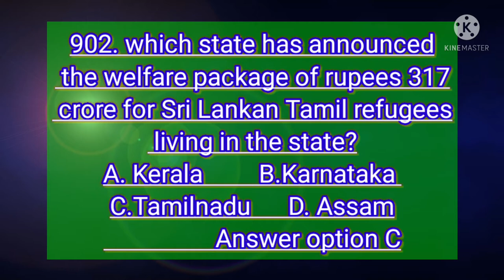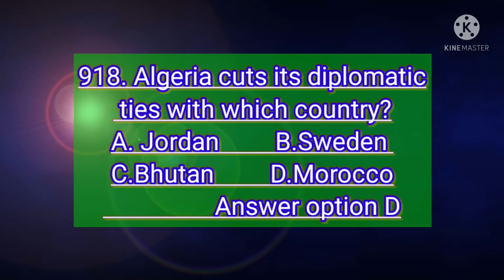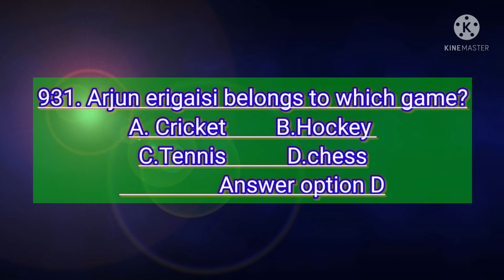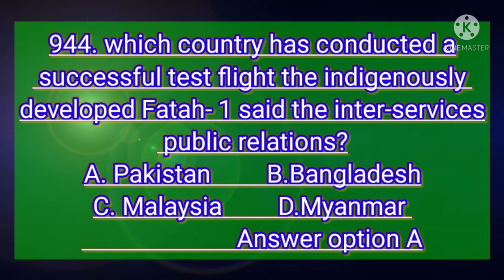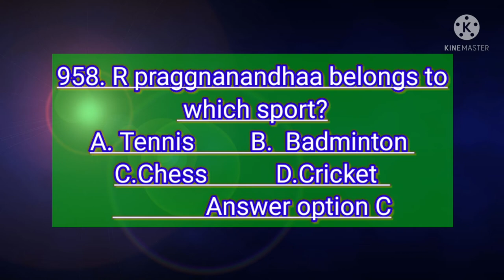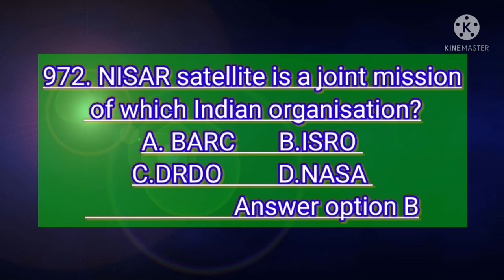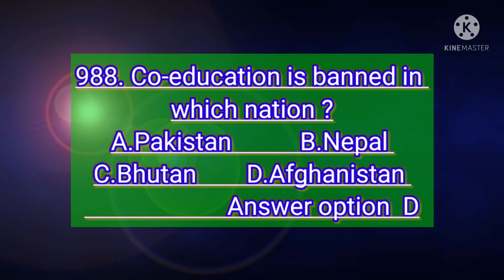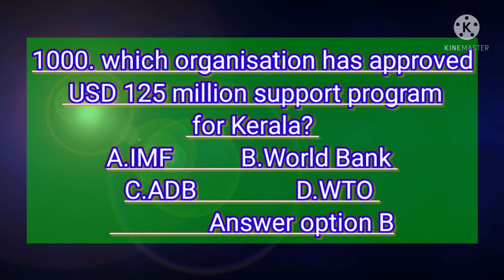competitive exams#1000CURRENTAFFAIRS#PART10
IMPORTANT THOUSAND CURRENT AFFAIRS
PART 10